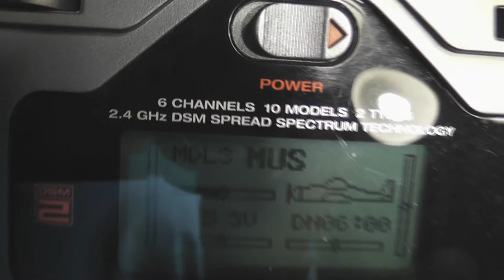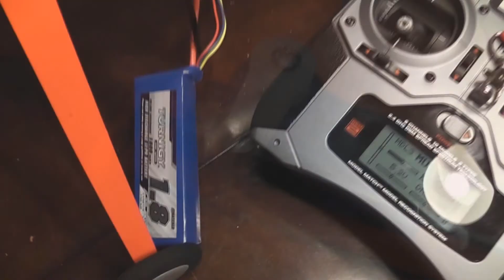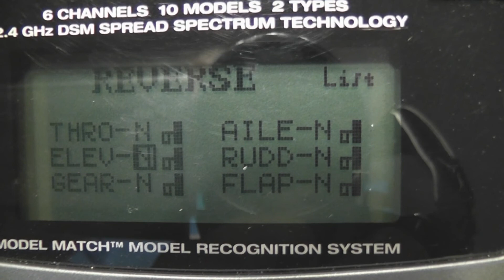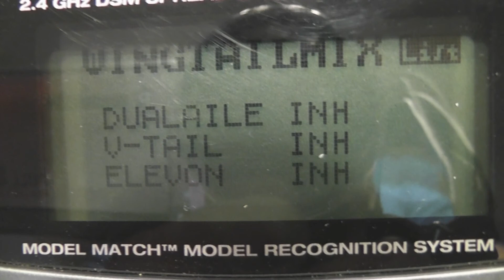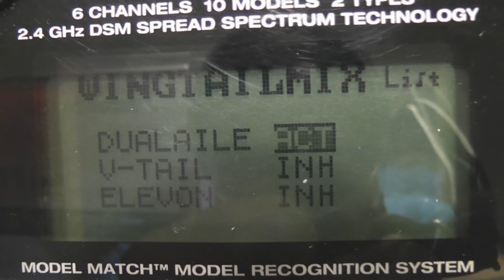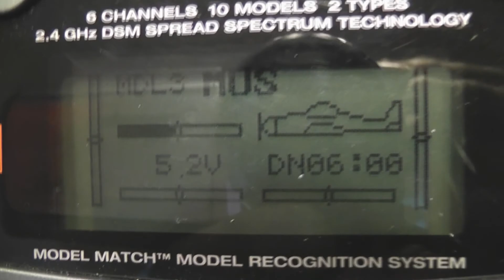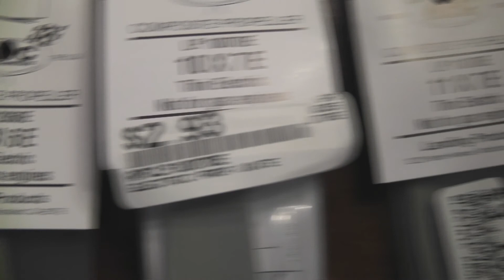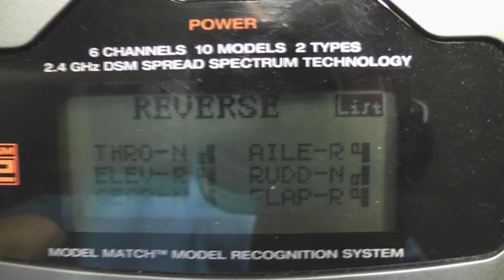My E-Flite Mini Ultra Stick Project - Part 2: Flaperons, etc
In part 2, I finish installing the servos, prop, wing, radio and flaperon configuration.